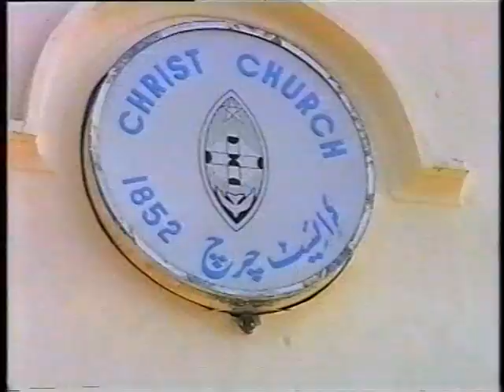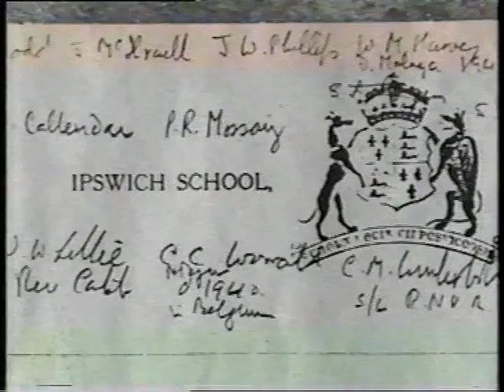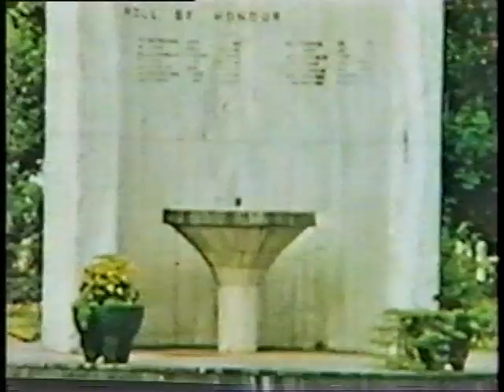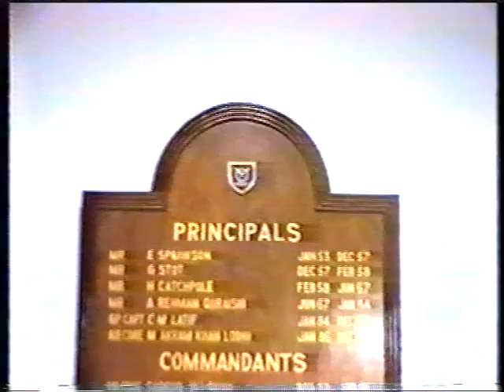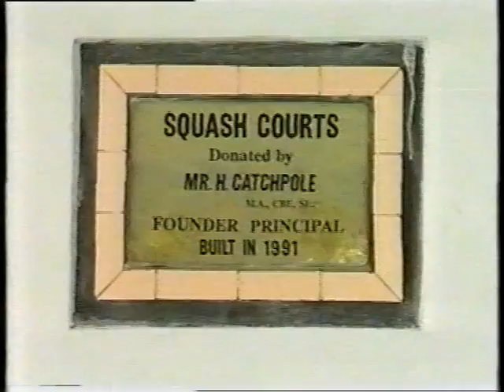Life of Mr. Hugh Catchpole (Late)